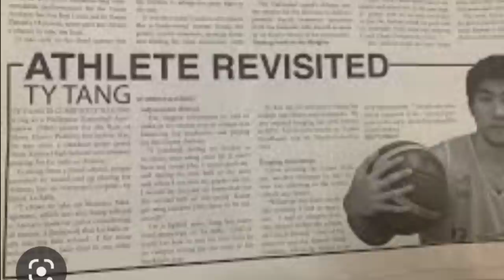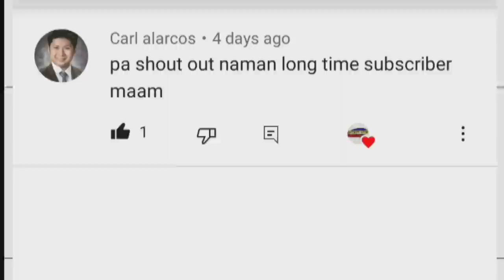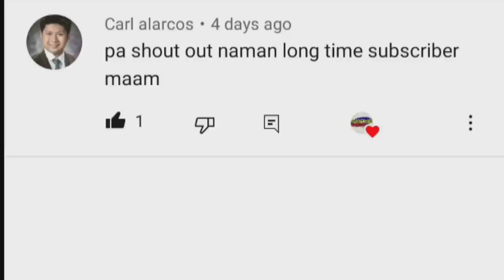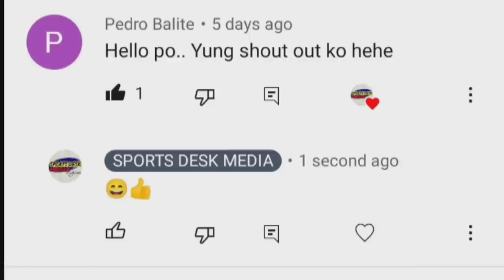ITO NA PALA SI TY TANG NGAYON!| ANG BUHAY NIYA PAGKATAPOS AGAD UMALIS SA PBA!| TY TANG PBA STORY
KAMUSTAHIN NATIN SI TY TANG NGAYON AT ATING ALAMIN KUNG BAKIT AGAD SIYANG UMALIS SA PBA!